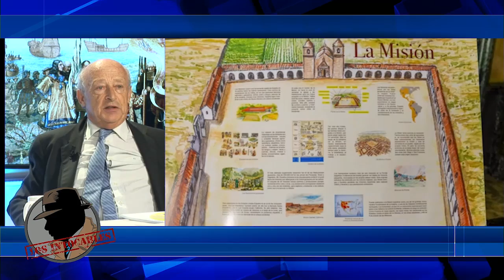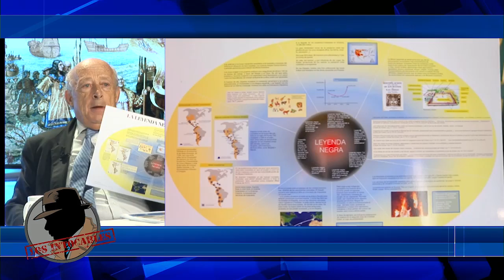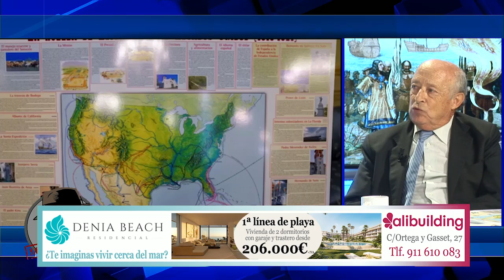Borja Cardelús desmonta la "Leyenda Negra" y reivindica el mestizaje como legado Español de América